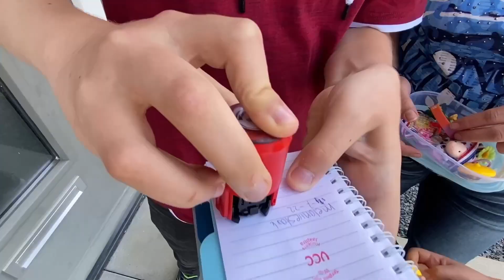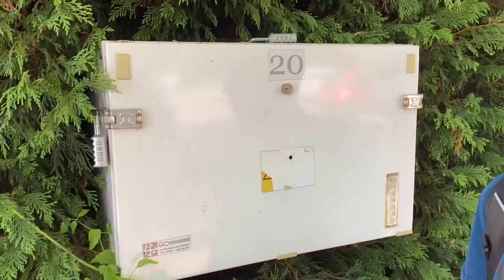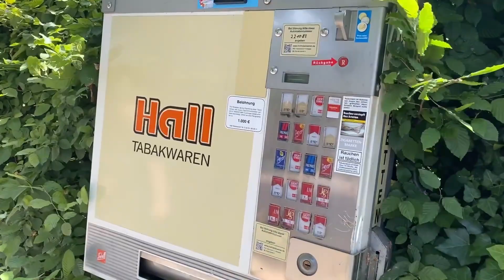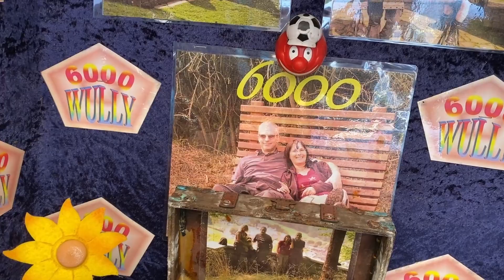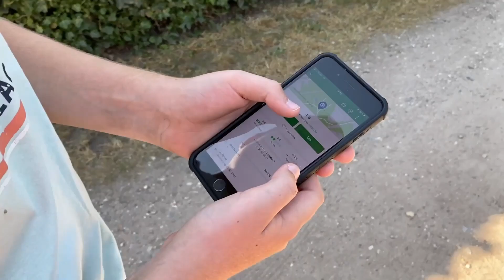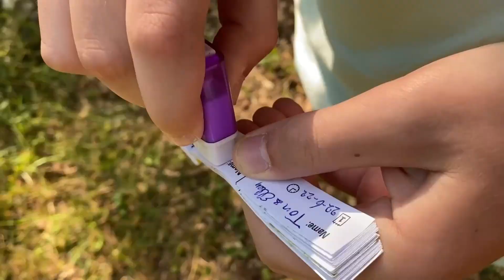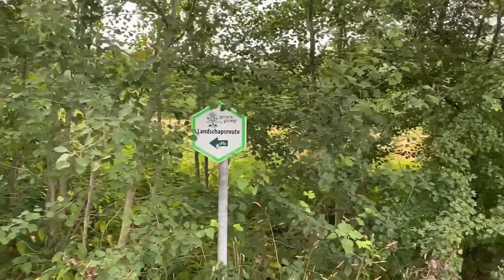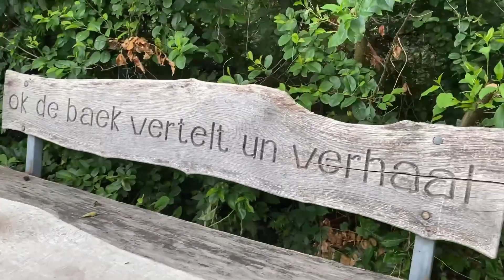CHALLENGE!!! HEBBES!!!! WEEK3 #011 AL DRIE WEKEN IEDERE DAG SJONGKONKON ENNNNNNNN CHECK!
In de ELFDE vlog van HEBBES gaan we een bijzondere challenge aan!!
Geocachingvloggers team Snip en Snap daagden geocachers uit om in de maand juli iedere dag een cache te vinden! Lastig, maar we gaan niets uit de weg dus zijn aan de slag gegaan. Fragmenten van onze challenge komen in de youtubevideo's van Team Snip en Snap, maar iedere zondag publiceren wij ons 'weekoverzicht'

Na ruim duizend vondsten hebben we ook veel videocontent gemaakt. We kijken graag geocachingvlogs van team Snip&Snap en GC Rogier
Spoileralert: We laten soms wel erg goed zien waar ze verstopt zijn. Dus wees gewaarschuwd! Veel geocachingplezier!
Leuke video? Bezoek ook onze instagrampagina of onze Facebookpagina